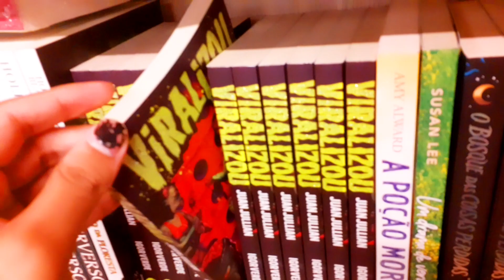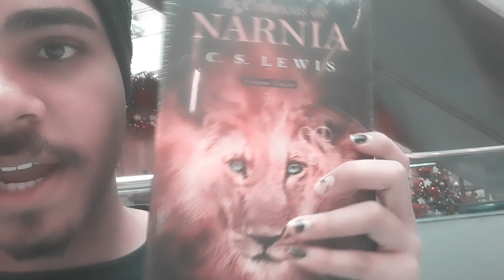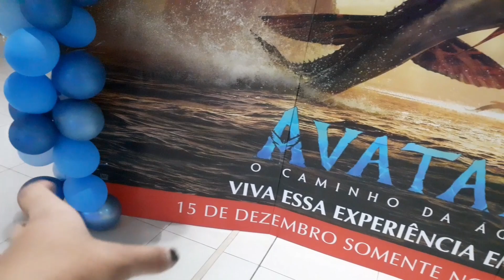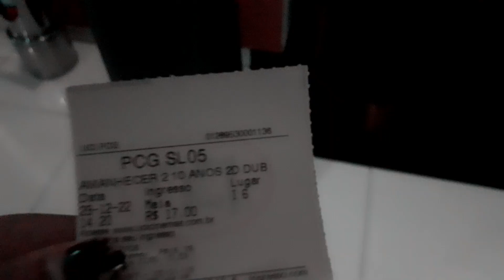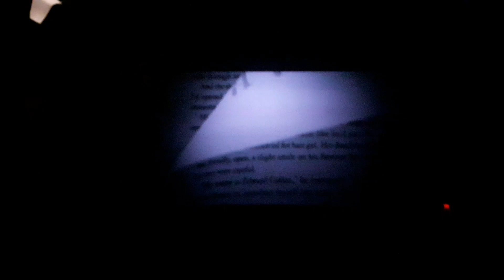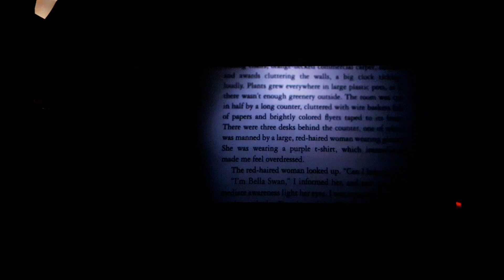ASSISTI "CREPÚSCULO AMANHECER PARTE 2" NO CINEMA!